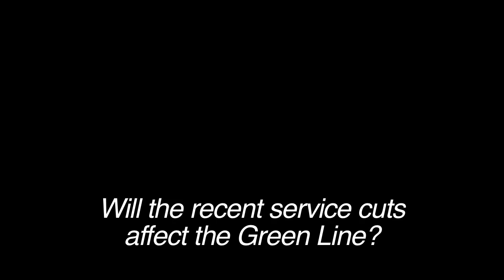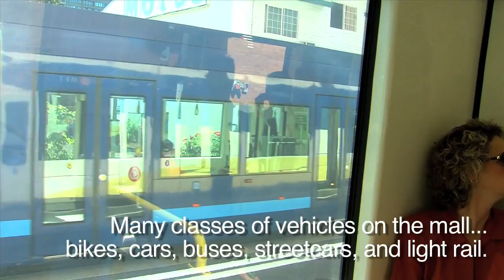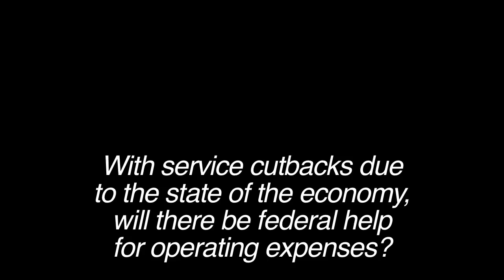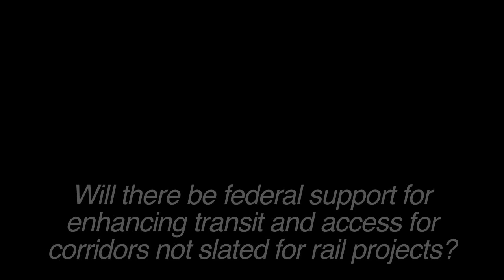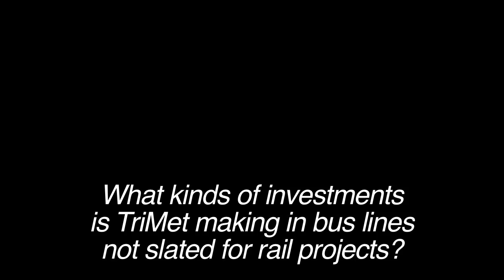MAX Green Line - First Ride Event, Part 1 of 2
The Green Line expansion of the MAX Light Rail system from Portland, Oregon to Clackamas Town Center will open later this summer.  On June 30th, a "First Ride" preview event occurred where a couple of hundred individuals including a number of public officials rode the route.  Part 1 features interviews with TriMet General Manager Fred Hansen, Councilor Greg Chaimov (City of Milwaukie), Representative David Wu (D-OR), and TriMet Director for Capital Projects Neil McFarlane.